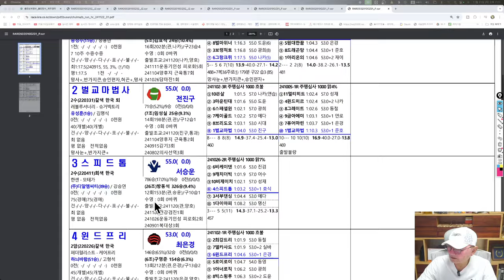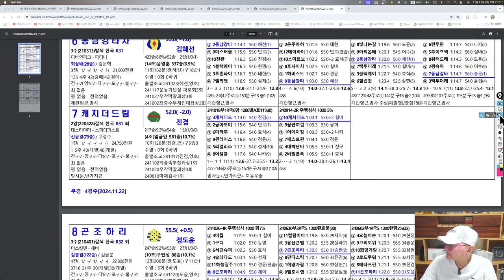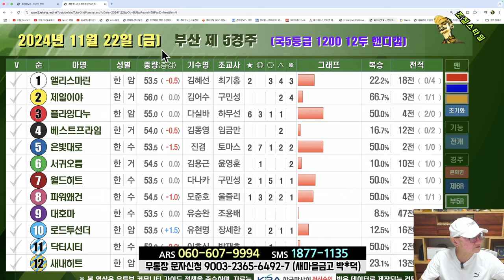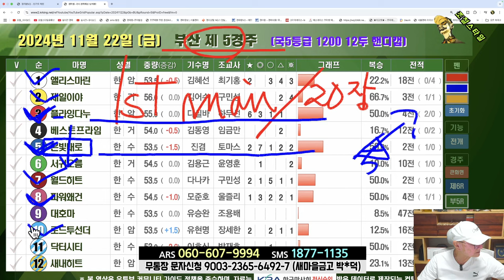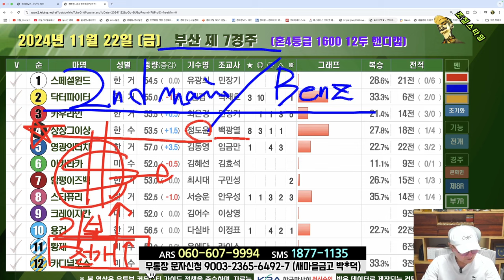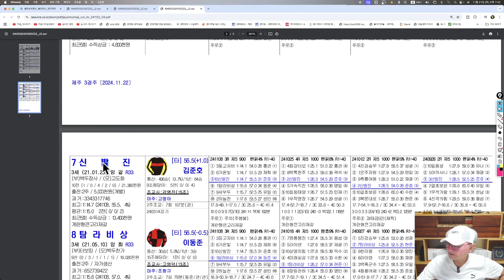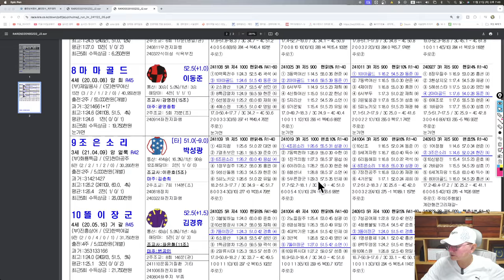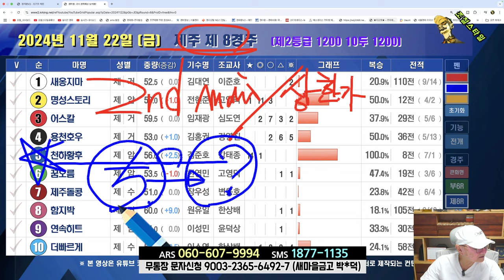[경마] 조철스타일 경마 [11/22 금요일] 메인승부: 부산-5R. 7R / 제주-5R. 8R